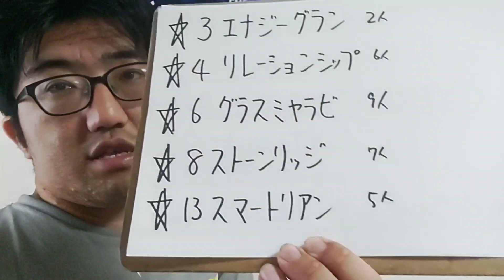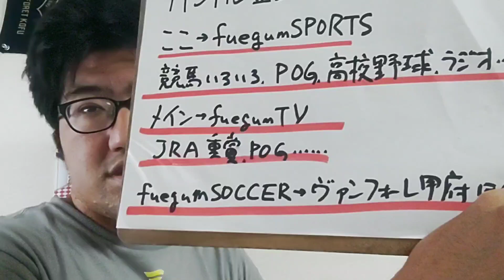【競馬予想】福島TVOP（7月16日福島11R）予想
エナジーグラン
リレーションシップ
グラスミヤラビ
ストーンリッジ
スマートリアン